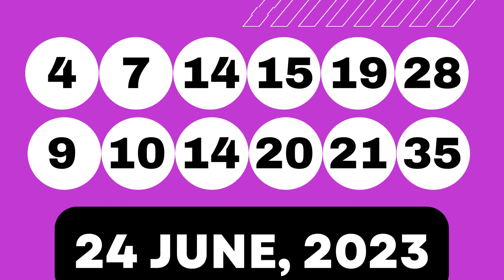Michigan Evening Lottery Drawing Results - June 26, 2023 - Daily 3 - Daily 4 - Lotto 47 - Powerball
Today June 26, 2023, Find in this video the Michigan evening lottery live drawings results, Top payouts(prizes), and the latest winning numbers. These Michigan Evening lotteries' live drawings results are drawn in the evening time daily.

The Michigan Evening Lottery live draw results are broadcasted in the Evening daily at 07:08 p.m., ET. by The Michigan Public Act 239 broadcast. Every day, The Michigan Evening Lottery live draws videos are uploaded on this YouTube Channel "Lottery Results".

Find in this post, Daily 3 Evening, Daily 4 Evening, Fantasy 5, Lotto 47, Keno, Poker Lotto, Powerball, Mega Millions and Lucky For Life live drawing lottery results, jackpot prizes, and winning numbers for today June 26, 2023, past 30 days.